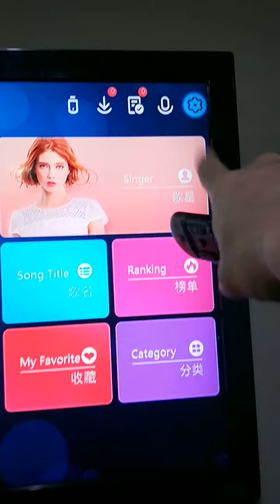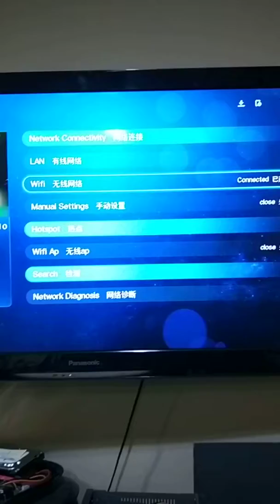How to connect to the mobile hotspot k bubbles cs